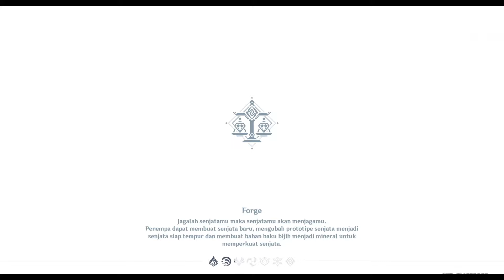Xiangling Story Quests Trulla Chapter: Act 1"Mondstadt Gastronomy Trip" JP Dub - Genshin Impact #5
Saat menjelajahi hutan Springvale, Pengembara dan Paimon bertemu dengan seorang gadis muda yang ngiler saat dia mengintai babi hutan di seberang nya. Dia memperkenalkan dirinya sebagai Xiangling dan meminta mereka untuk menangkap beberapa babi hutan untuknya, karena dia tidak bisa. Pengembara berburu babi hutan dan mengirimkan dagingnya ke Xiangling, yang memberi mereka makanan ringan untuk usaha mereka. Setelah menemukan resepnya di tempat, dia akan menyiapkan dapur baru di tempat ketika Allan datang untuk memarahi mereka karena berburu langsung di habitat babi hutan, karena itu akan membuat mereka takut dan merusak panggilan para pemburu. Xiangling menyadari kesalahannya dan meminta maaf, tapi Allan merekomendasikan dia sebagai gantinya meminta maaf kepada kepala desa mereka, Draff, dan mereka pergi ke Springvale untuk melakukannya.